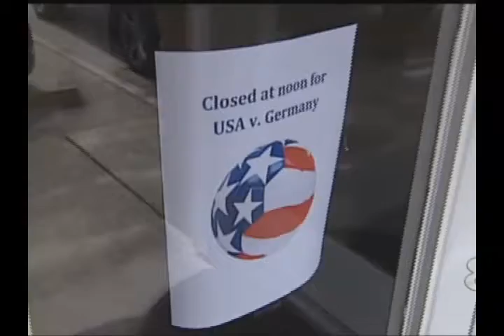Tampa Bay employees tune in at work to U.S. vs Germany World Cup match